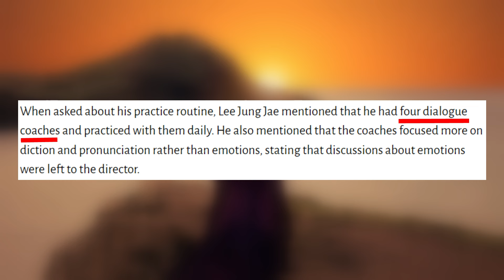Diverse Jedi’s Fight Lesbian Space Witches in “THE ACOLYTE” Eps 3 & 4 | A Comedy Recap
Diverse Jedi’s Fight Lesbian Space Witches in “THE ACOLYTE” Eps 3 & 4 | A Comedy Recap is a comic commentary on the third and fourth episodes of the new Disney+ show, ROASTED with irony, satire and HEAPS of dark humour!

Timestamps:
0:00 – Ep 3 – Scissor Sisters
9:12 – Ep 4 – Ruby Ridge Redux

Consider ringing that bell thing so you don’t miss any future recaps!